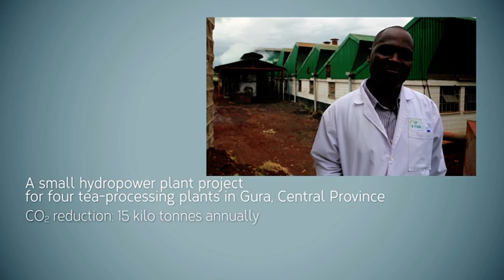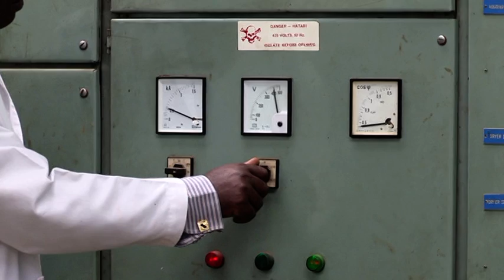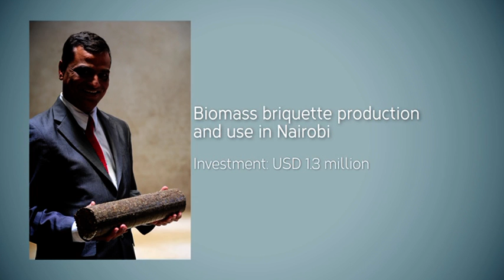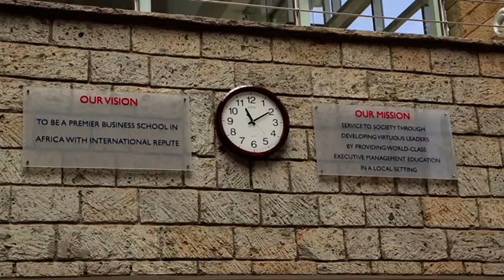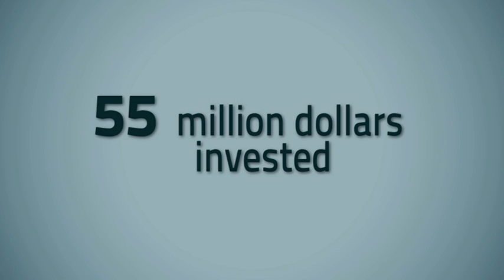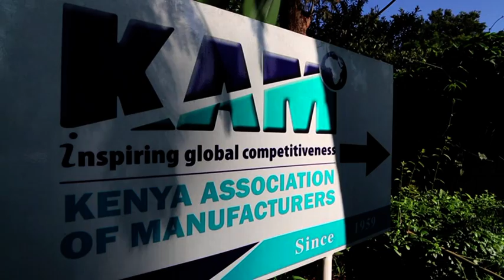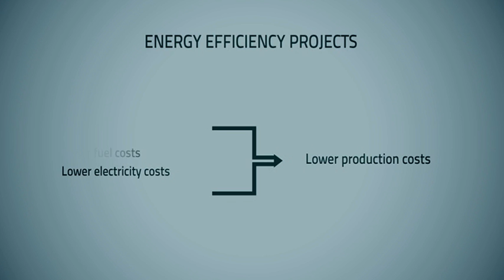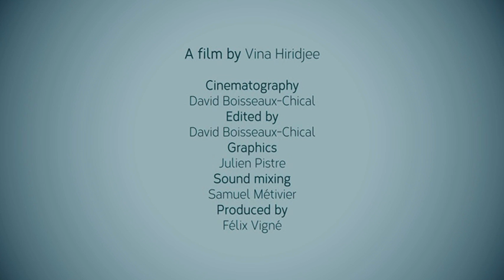Renewable Energy Projects in Kenya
Supporting the development of energy efficiency and renewable energies project in kenya's private sector